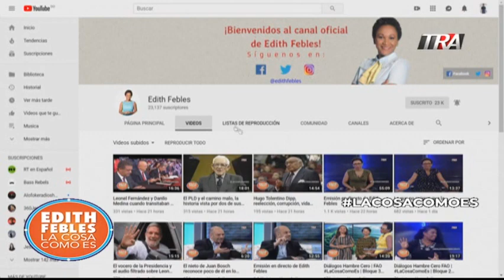La filosofía inicial del PLD concebida por Juan Bosch